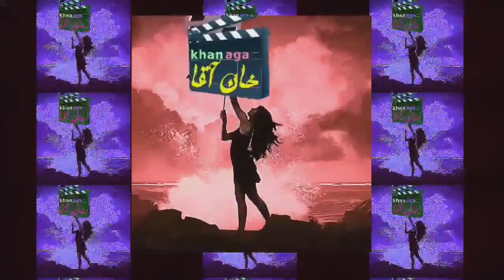لورل و هاردی در فیلم بیمارستان ایالتی - County hospital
فیلم کمدی بیمارستان ایالتی یکی دیگر از فیلمهای لورل و هاردی هست که خوشبحتانه  به فارسی دوبله شده و نسخه رنگی نیز از آن تهیه شده است.
این فیلم یکبار قبلا در کامل خان آقا منتشر شده است.
به جهت تجدید خاطرات در رابطه با این دو هنرمند دوست داشتنی تصمیم گرفتم برای بار دوم این فیلم رو با کمی تغییرات دوباره تقدیم علاقمندان سینمای کمدی  مخصوصا لورل و هاردی نمایم.
با تشکر:خـــان آقـــا